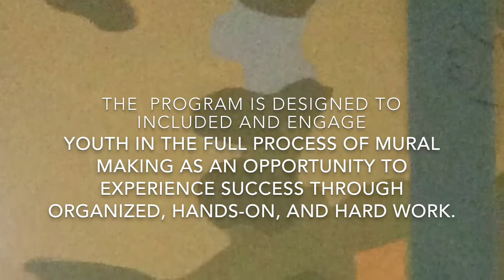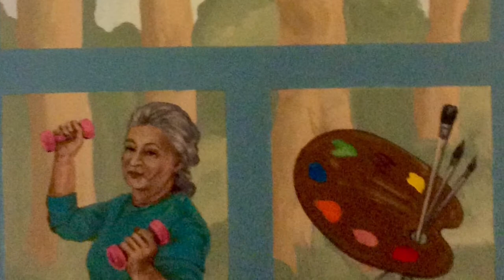Mural Painting- A Day in the Life of the Hoyt Building - DAMA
-Dane Arts Mural Arts